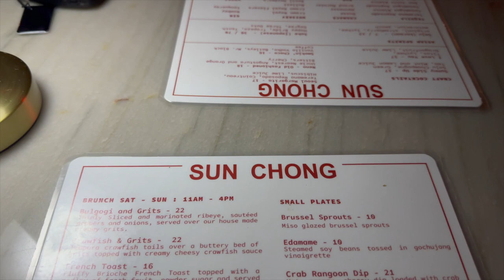vlog | henna brows + hair appointment + mardi gras